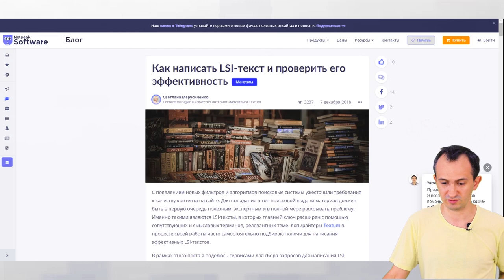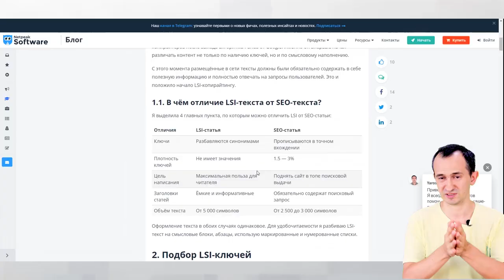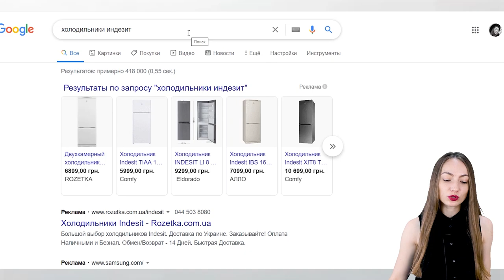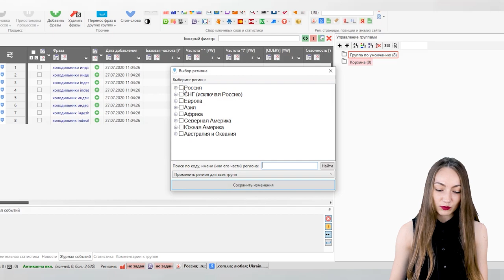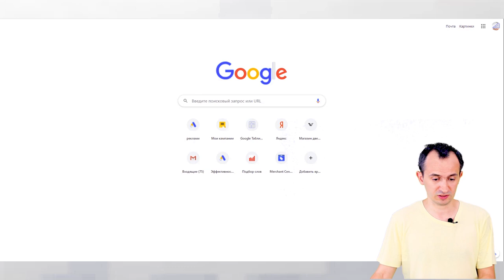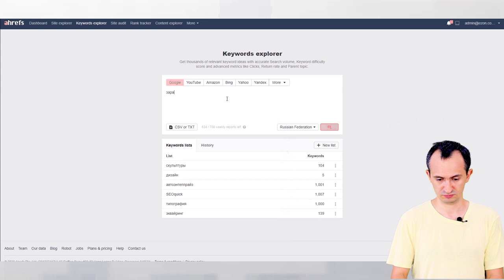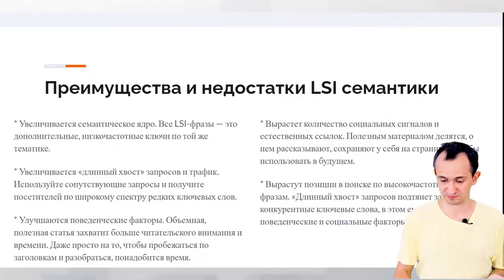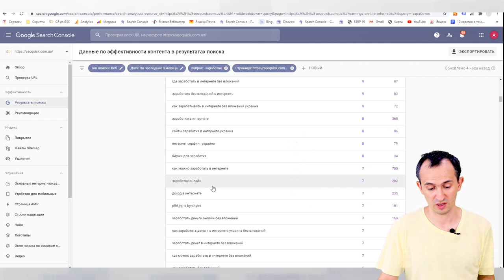SEO-Тексты Мертвы! Что такое LSI Ключевые Слова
Ключевые слова в SEO переживают не лучшие времена. В 2013 году алгоритм Google Колибри ввел понятие синонимов в поиске, в 2017, спустя целых 4 года, ввели Королев, который научился анализировать семантику и избавил SEO от бессмысленной работы. Много SEOшников, которые не переучились, потеряли работу.
Но в контекстной рекламе о синонимах знали давно. Там уже много лет умели их находить и знали: там, где нельзя получить трафик в лоб, подходит метод поиска по синонимам.

В этом видео Николай и Алена ответят на все вопросы по пунктам:
1. Что такое LSI ключевые слова
2. Принцип работы LSI
3. Чем отличается LSI-копирайтинг от SEO-копирайтинга
4. Зачем нужны LSI ключевые слова в контекстной рекламе
5. Как искать LSI-слова в контекстной рекламе
6. Как найти LSI-слова для контекстной рекламы, если нет статистики
7. Как ищут LSI-слова в SEO
8. Преимущества и недостатки LSI

Таймкоды:
0:00 Вступление
0:20 Что такое LSI копирайтинг
1:07 Принцип работы LSI
4:30 Чем отличается LSI-копирайтинг от SEO-копирайтинга
8:18 Зачем нужны LSI ключевые слова в контекстной рекламе
9:40 Как искать LSI-слова в контекстной рекламе
13:46 Как найти LSI-слова для контекстной рекламы, если нет статистики
16:19 Как ищут LSI-слова в SEO
22:32 Преимущества и недостатки LSI

Как собирать ключи для Яндекса
Утилита для быстрого сбора ключевых слов